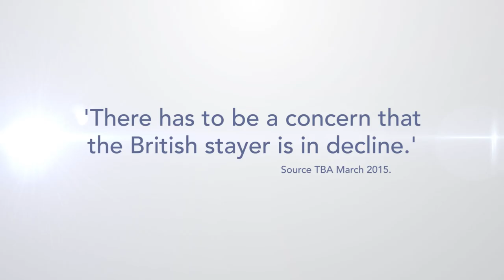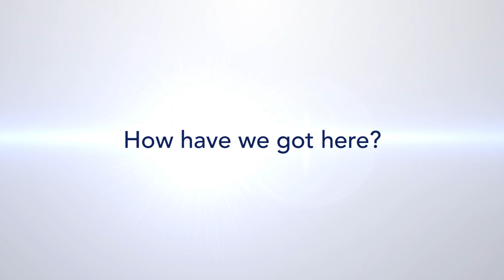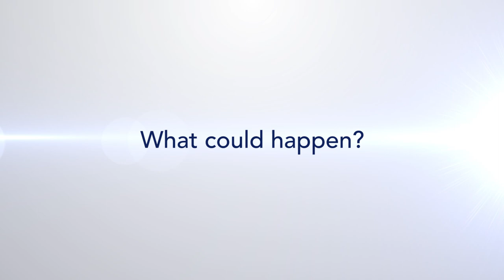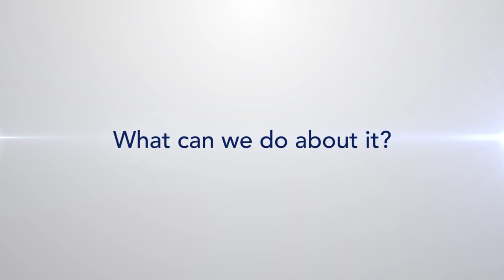The TBA - protecting the future of the British Stayer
A short film summarising the potential loss of British Staying races and how, if we lose this important part of our heritage, it could impact British Racing.
Compiled by the TBA featuring John Gosden, Mark Johnston, Nicky Henderson and more experts from all areas of the industry